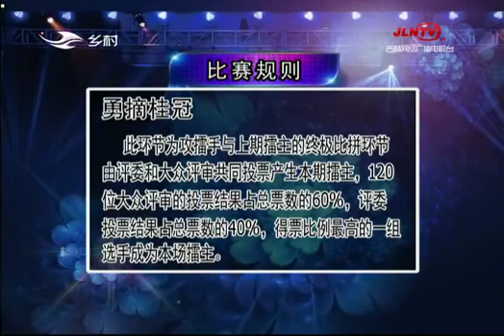《二人转总动员》20190419：姜有利 王冬演绎正戏《刘三姐上寿》